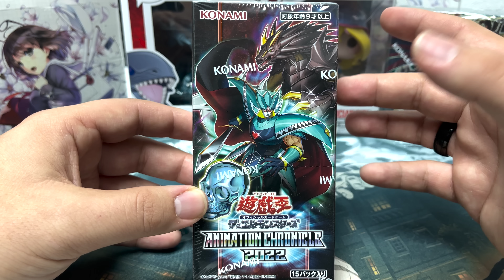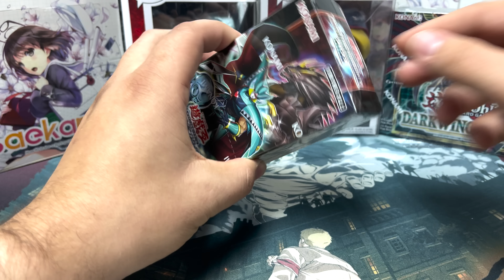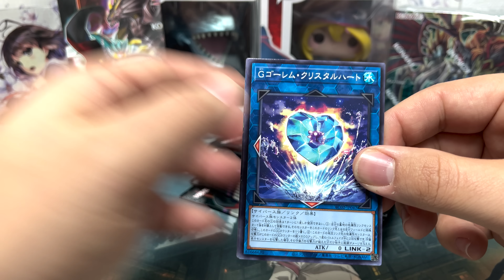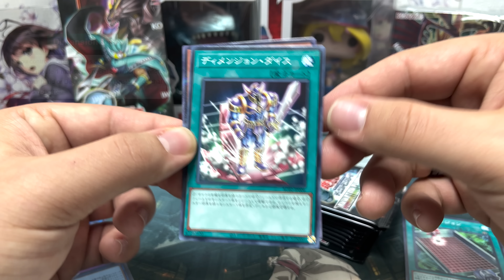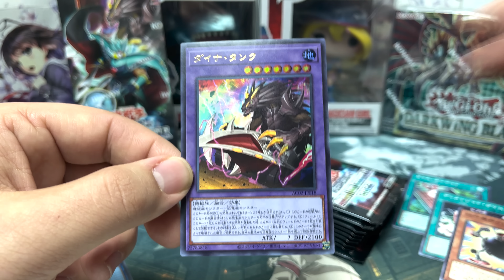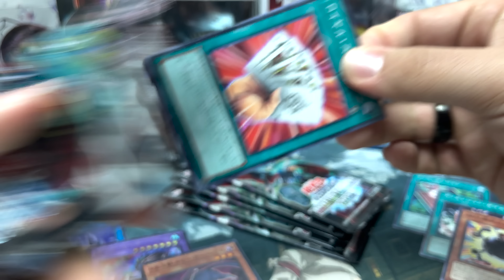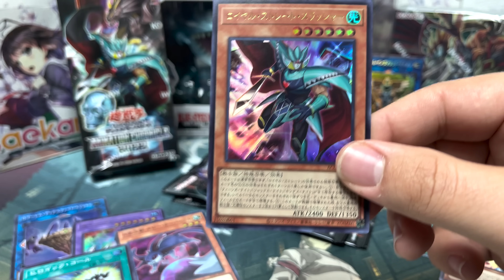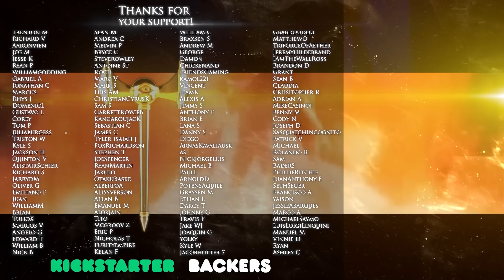Opening KONAMI's STARLIGHT BLUE EYES Box | Enter BATTLEs of LEGEND: CRYSTAL REVENGE